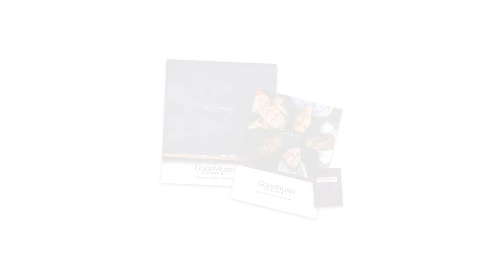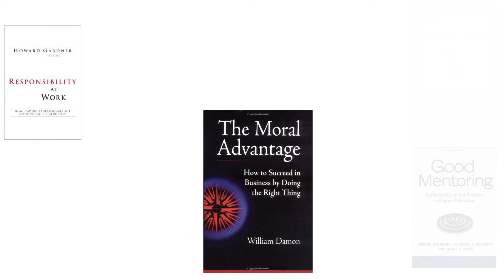Other Toolkits and Media